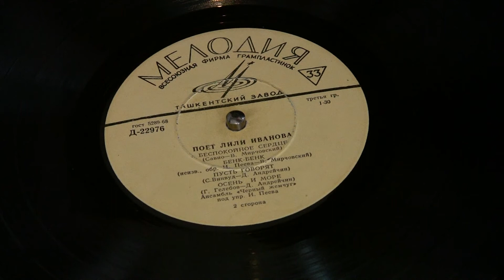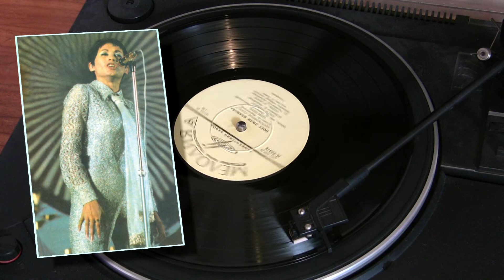Пусть говорят - Лили Иванова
Лили Иванова и ансамбль "Чёрный жемчуг"под управлением И. Пеева.
Авторы песни. (С.Винвуд - Д.Андрейчин)